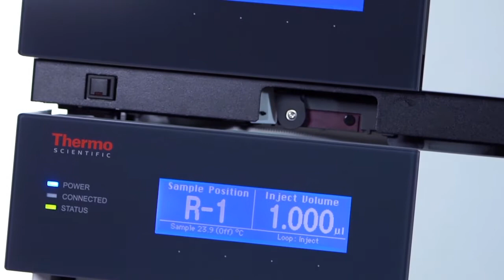Novel Analytical Methods to Verify Cleaning Process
The manufacturing suite used for pharmaceutical formulation is often not dedicated to one drug only. Manufacturers must be very careful during the switchover process to ensure that the active pharmaceutical ingredient (API) is completely flushed before moving on to the next formulation. Using charged aerosol detection with HPLC allows us to see every non-volatile that might be left behind. Chromatograms with individual peaks represent API residues in the tank and the peaks indicate concentration.